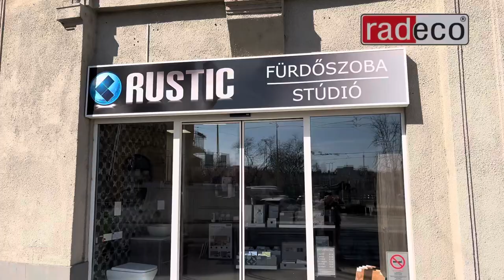TUBO K design model radiator Radeco.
To make the Alplast range of products more appealing to our customers, we have designed an alternative version of the Tubo radiator which is Tubo Ka. Steel pipes have been replaced by square profiles, giving the radiator a more geometric shape. Fasteners and hangers of the radiator are consistent with the whole design aesthetics and they are square-shaped either. The soaring design of the radiator is highlighted with two central components being moved upwards. The Tubo Ka decorative radiator sets new radiator design trends. It is available in two versions: as a chrome or painted radiator. Its slim structure will fill all narrow spaces of the bathroom, hall or living room.